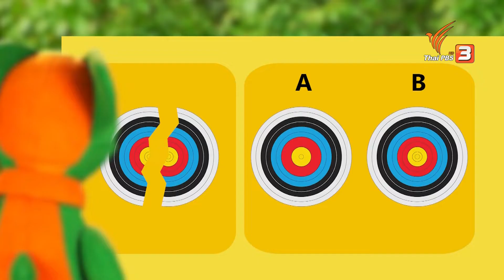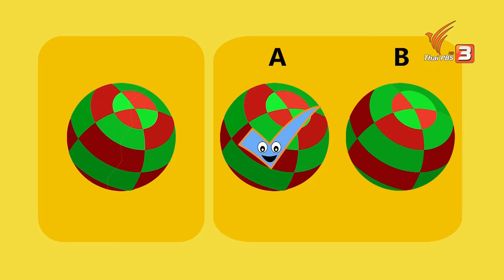ฉันก็เก่งนะ : TataTitiToto ไดโนจอมป่วน (22 ก.ย. 62)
เพื่อนบางคนรู้สึกว่าตัวเองไม่เก่งเหมือนคนอื่น ตาต้าตีตี้โตโต้ต้องหาทางสร้างความภูมิใจในตัวเองให้เพื่อนคนนั้น

ติดตามในรายการ TataTitiToto ไดโนจอมป่วน วันอาทิตย์ที่ 22 กันยายน 2562 เวลา 06.25 น. ทางไทยพีบีเอส หรือรับชมย้อนหลังทาง